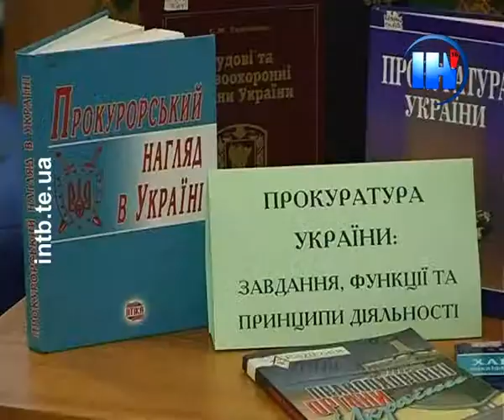Обласна бібліотека для молоді отримала нові книги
Близько 250-ти книг отримала Тернопільська обласна бібліотека для молоді, що на Новому Світі. Зібрали літературу працівники апарату міської та обласної прокуратури. Книги принесли різні -- від довідників до художньої літератури. У бібліотеці новим надходженням раді, адже, кажуть -- є певні проблеми з фінансуванням.